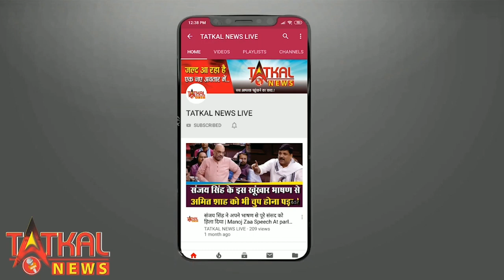देखिए LOCKDOWN गपशप / हस्ते रहिये और हासते रहिये